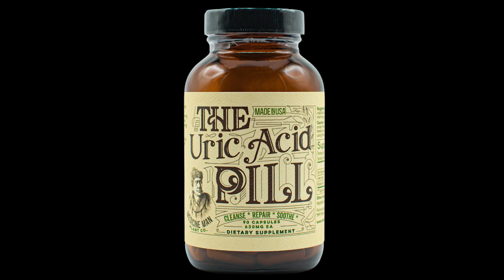#23: Part 1: Real Estate Investment Coach, Anthony Pierre.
DJ interviews Real Estate Investment Coach Anthony Pierre, author of “Boundless Success” discusses how he rebuilt his life and business after six years of incarceration.

Executive Producer: David 'DJ' Lloyd, Jr.
Host: David 'DJ' Lloyd, Jr.